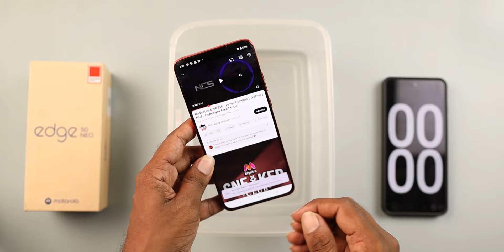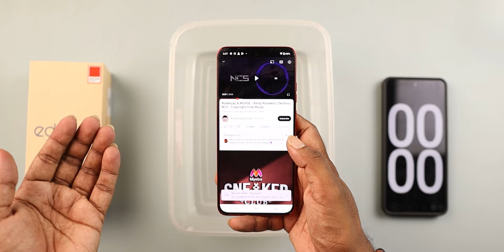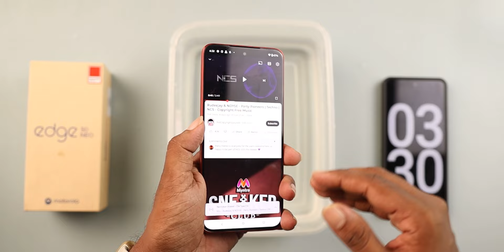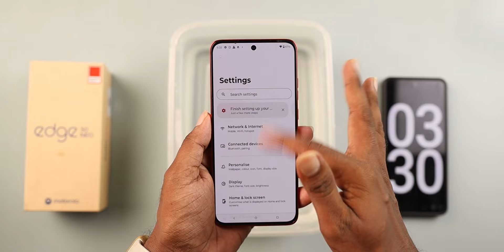Motorola Edge 50 Neo Water Test 😭 || Motorola Edge 50 Neo Durability Test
AJ main motorola edge 50 neo ka Water Test kiya hu. Honest Opinion Diya hu Dosto. Video last tak Jorur Dekna Dosto🙏🙏.

Video Topic :-